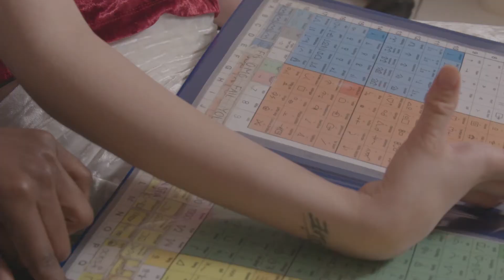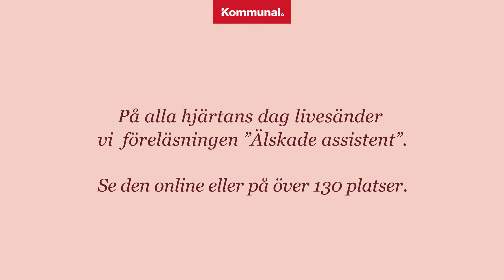Hjärtliga hälsningar från Nathalie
❤️ TILL ER SOM BETYDER SÅ MYCKET FÖR SÅ MÅNGA ❤️

En vecka kvar till Alla hjärtans dag - tagga en personlig assistent som du vill skicka lite extra kärlek till!

Jobbar du som personlig assistent är du också välkommen till den livesända föreläsningen ”Älskade assistent” som vi livesänder den 14 februari. Du kan se den online eller med dina kollegor på över 130 platser runtom i landet. Läs mer & anmäl dia via länken